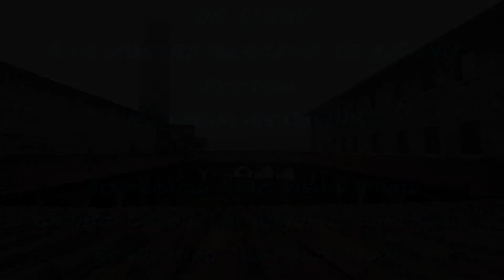De l'Art à la Mostra Mercato de Bienno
Invités par Massimo Maugéri, Jean-François Gaulthier, Chantal Cavenel, Augustin Colombani ont exposé leurs créations artistiques à la 25 ° Mostra Mercato de Bienno en Italie, peintures et projections en musical moving paintings, un art cinétique musical